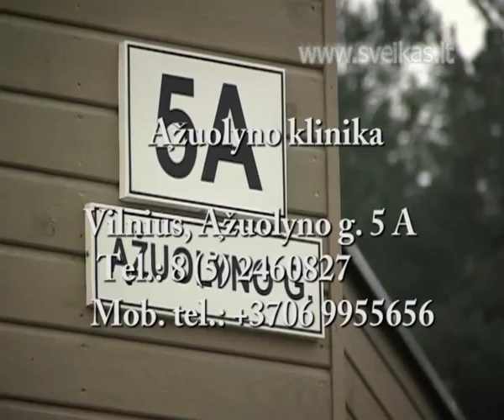Nerimo sutrikimas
Nerimas -- subjektyviai nemaloni emocinė būsena. Tai bloga nuojauta, įtampa, neramumas, kai laukiama vidinio ar išorinio pavojaus. Plačiau reportaže.